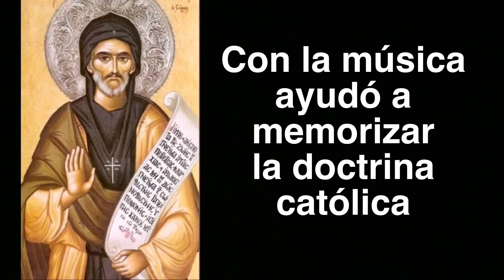San Efrén en 1 Minuto - El Santo del Día - 9 de Junio